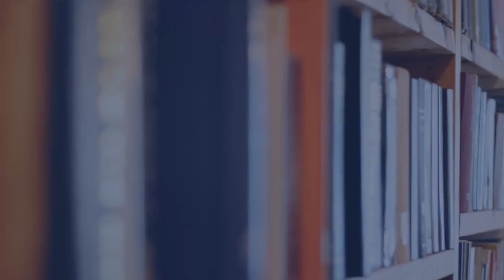Pensez-y bien [9] - Dieu est amour, mais il est aussi juste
[9]  Dieu est amour, mais il est aussi juste